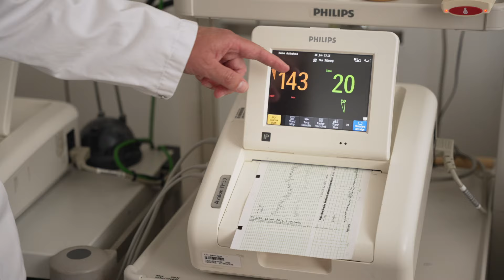Ein Blick hinter die Kulissen im Klinikum Schärding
Spannende Einblicke gibt das Klinikum Schärding - eine Einrichtung der Oberösterreichischen Gesundheitsholding. Im Klinikum Schärding sind derzeit ca. 630 MitarbeiterInnen beschäftigt. Durch die Lage in der Grenzregion sind wir nicht nur auf der Suche nach MitarbeiterInnen aus Oberösterreich sondern natürlich auch aus dem benachbarten Bayern!